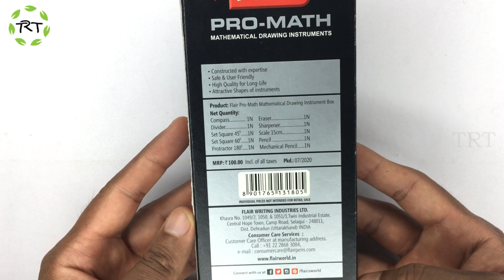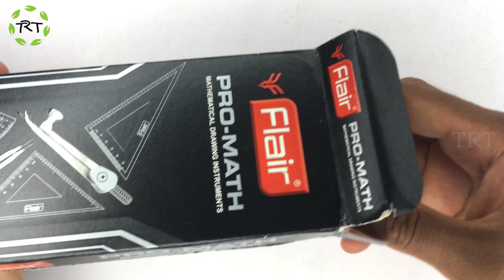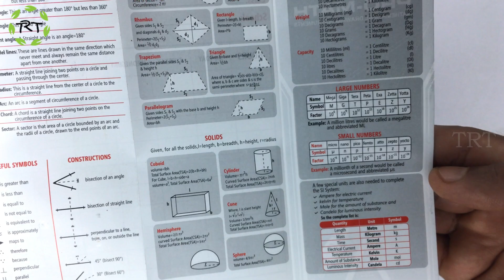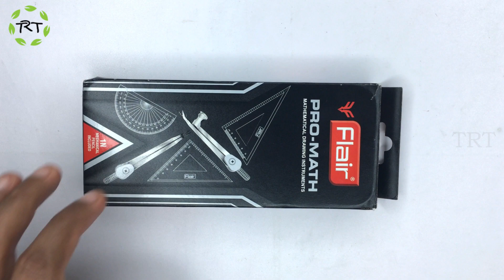Flair Pro Math Geometry Box | Black